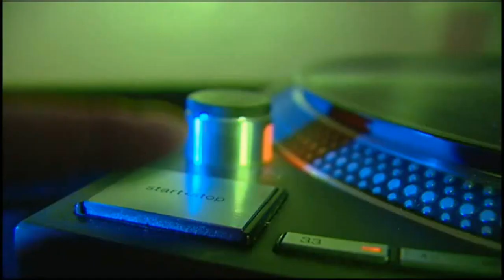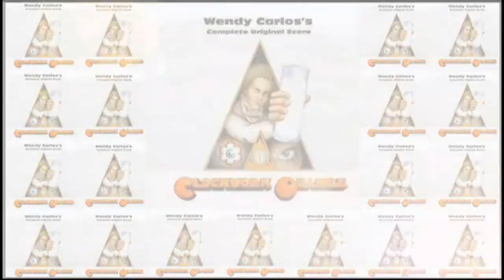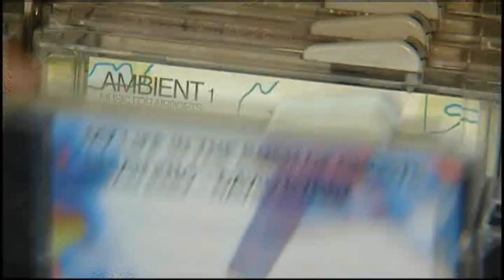Heaven 17 - Tracks ARTE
Gleich ihre erste Single brachte der britischen Band den Durchbruch:  (We Don't Need This) Fascist Groove Thang. Von der Veröffentlichung dieses Titel wurde ihnen abgeraten. Zu politisch sei er für eine Popband.

Tracks nimmt euch mit auf einen very good Trip: mit der neuen App